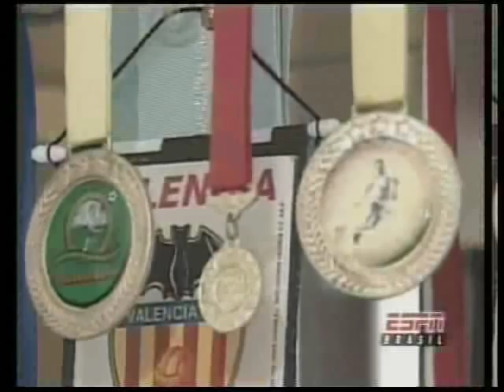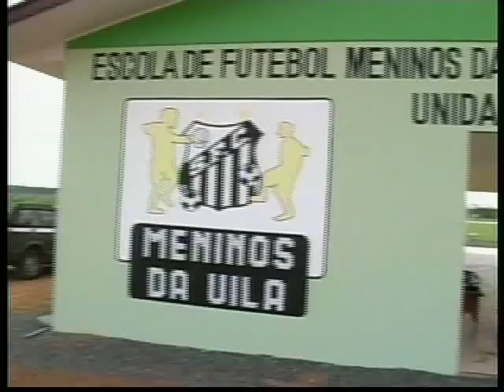Jean Chera - Parreira ex-tecnico seleção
aqui você vai ver varias materias falando desse fenomeno, inclusive o Parreira ex-tecnico da seleção Brasileira falando do seu talento.